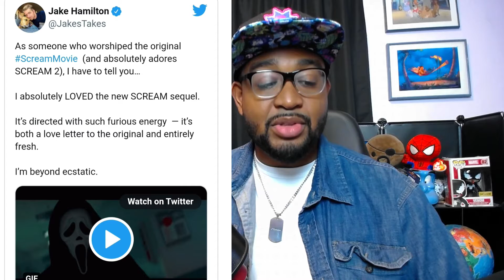Scream First Reactions - Movies with Moss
Scream 5 first reactions are out and overwhelmingly positive.